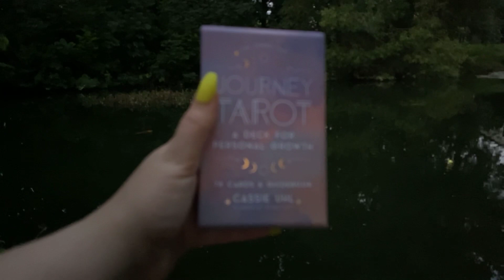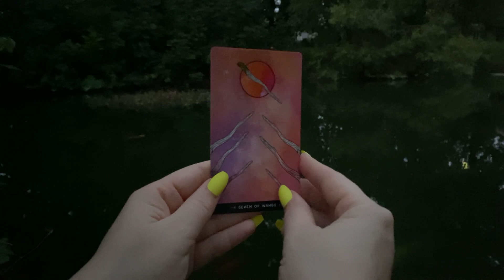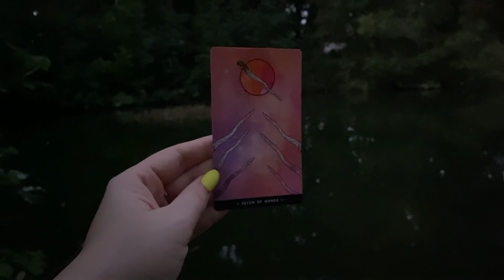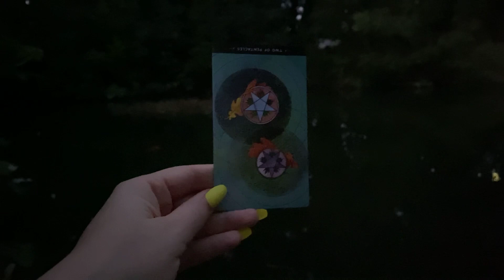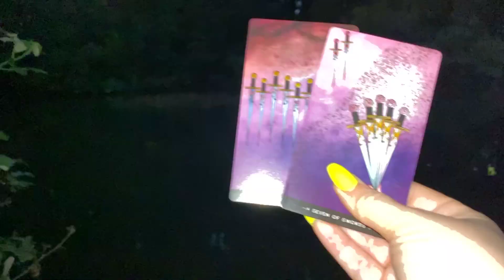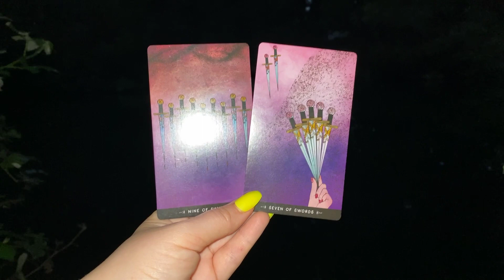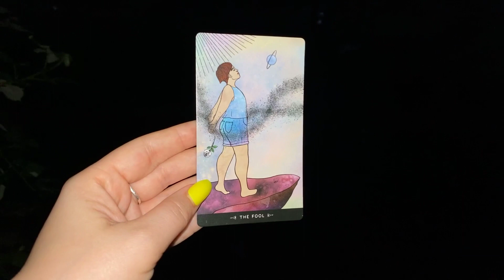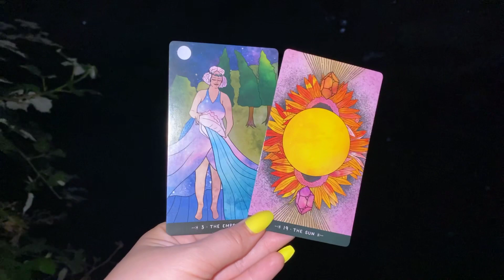Кто вам скоро поможет и в чем? Маленький расклад Гадание на таро Карина Захарова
0:00 Вступление
1:27 расклад 1
4:44 расклад 2
8:14 расклад 3